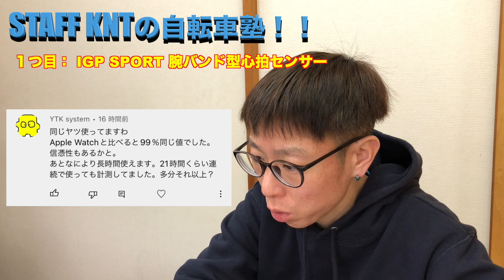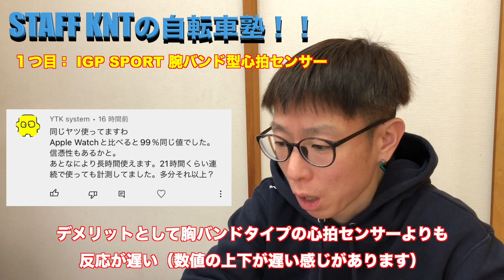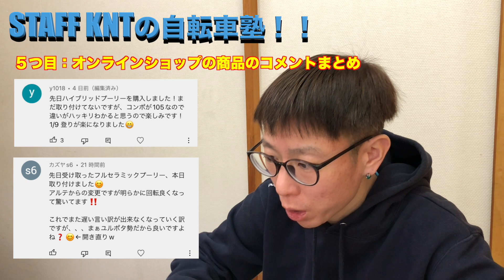【皆様のご質問にお答えします】心拍センサーの対応・BOAシステムについてなどなど・・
BOAシステムのサイト

サブチャンネル！！（登録者数　２２００人突破）
【　ＳＴＡＦＦ　ＫＮＴのＶＬＯＧチャンネル！！　】